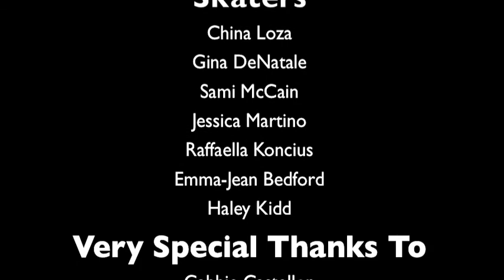Heather McLaughlin - Challenge 5 - Once Upon a Time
"Fairy Dance"
Story and choreography by Heather McLaughlin